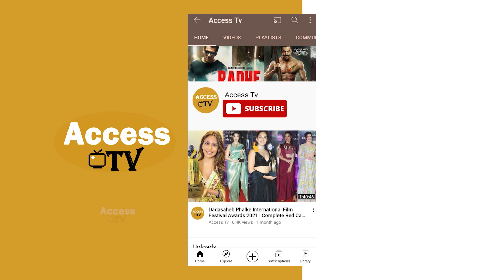Janhvi Kapoor & Khushi Kapoor Looks Very Hot In Transparent GYm Outfit Snapped At Pilates Class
Janhvi Kapoor & Khushi Kapoor Looks Very Hot In Transparent GYm Outfit Snapped At Pilates Class | Access TV